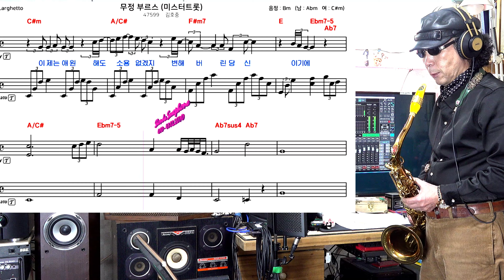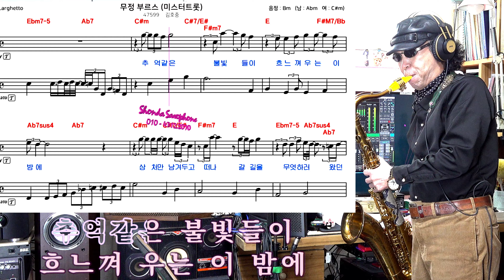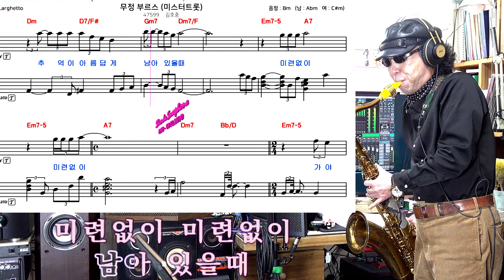무정부르스 /강승모.김호중 - 손다색소폰 - 4K 고음질사운드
고양시청앞
1. 사용된악기 : 테너 셀머리퍼런스 54드래곤버드
             테너넥 케이비넥 SBA  / 우드넥
             알토 :셀마 마크7
2. 피스 : 테너: 사이오스 시그네쳐  티본페니콧 9호
                알토 : 사이오스 8 호
 3.리가춰 : Gensax
4.키 :
5. 반주: 엘프 ELF. 919.
6.카메라 : 소니비디오캠   NX - 80  4K  3840 x1900

        자막가사 캡쳐 라이브프로 L1    OBS
7.녹음방식 :X - air12   zoom  mrs - 8
8. 사용된마이크 : 오스트리안오디오  OC 18
9. 소니베가스 프로 18  편집
0 . 위치    고양시청옆

Equipment specifications.
Selmer Tenor Reference Model 54 Dragon Bird
Selmer Alto Mark 7
Neck Tenor KB NECK SBA. woodneck
Guitar : Ibanez hollow body Jazz Guitar
            Godin Clasic  Guitar
Mouthpiec :  Tenor Syos  SIGNATURE  - TIVON PENNICOTT  9
                Alto Syos 8
Ligatures : Gensax
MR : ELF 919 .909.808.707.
Camera : Sony Video Cam NX - 80  4K  3840x1900
               IPhone 13 promax Camera
                           OBS  Livepro L1
Recoding :  X - air12
PREQ - 73 PREMIER PRE AMP
TB202 tubepreamp
Austrian Audio Microphone OC18
Sony vegas PRO18  Edit

Selmer Cannonball Yamaha Yanagisawa P. Mauriat Albert Weber
Sil Austin   # Warren Hill  # Ace Cannon
Dave Koz   # David Sanborn   # Felicity

미스타트롯 미스트롯 미스트롯3 # Mark VI Mark VII

​​​​​​​동네방네

앙시스트랩=킴스스트랩

K-Booster

에어로폰 전자색소폰 연주